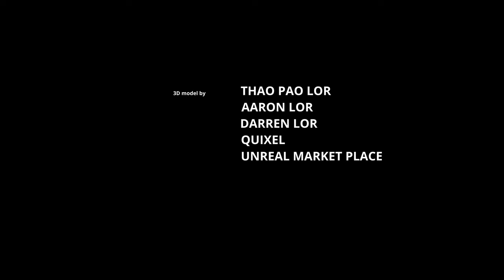Siv Yis. Dab Neeg Hmoob, Hmong 3D animation, Unreal engine short film. (English Subtitle).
Hmong Language with English Subtitle

Siyis thiab rab ntaj neeb yog peb hmoob ib zaj dab neeg ua txog hmoob tus txiv neeb mus nrog dab sib ntxhuas zog.

Shiyi and the shaman swords is a story about a Hmong shaman who fight with the demons.